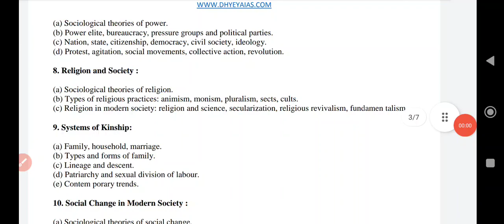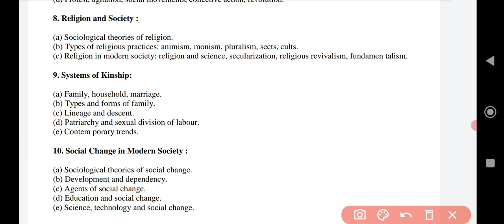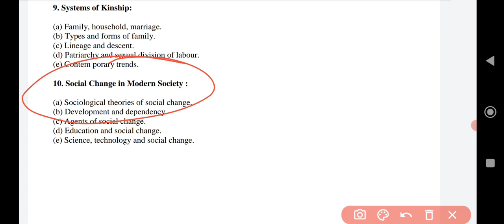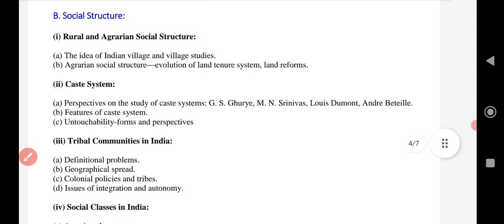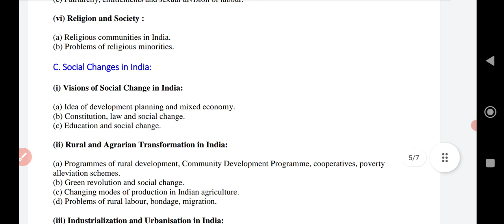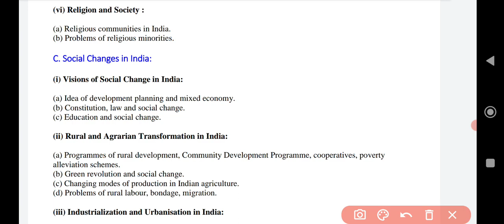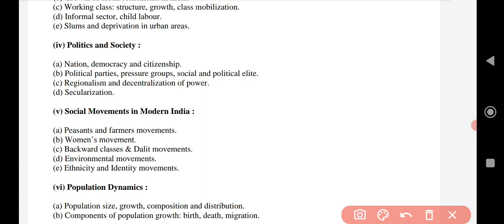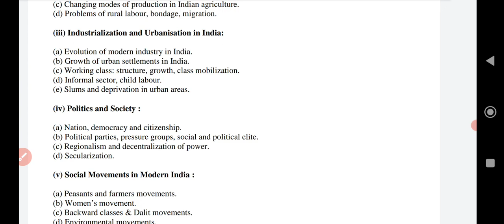Sociology |Syllabus | Part 2 | UPSC